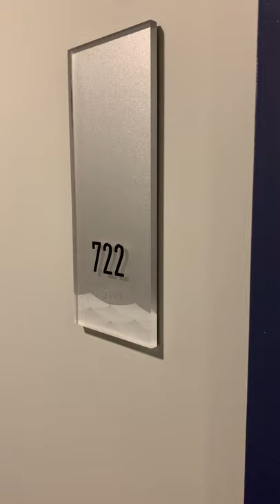Boathouse Apartments 722 - Studio C Floor plan